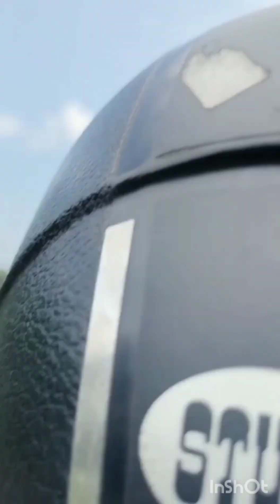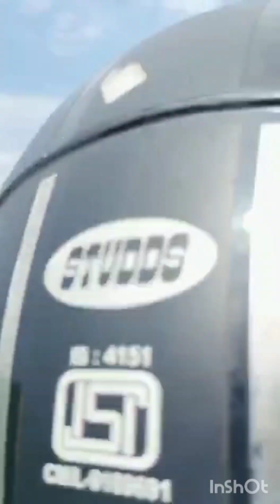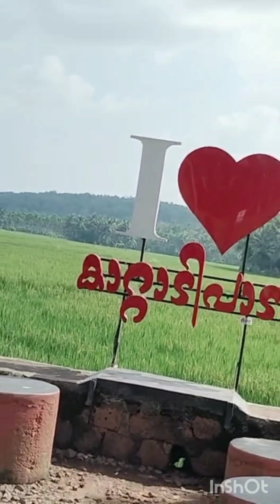കരിഞ്ചാപാടി കാറ്റാടി പാടം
shadi vlog